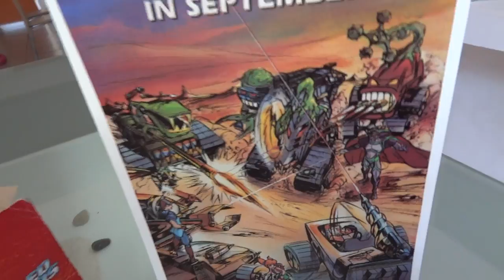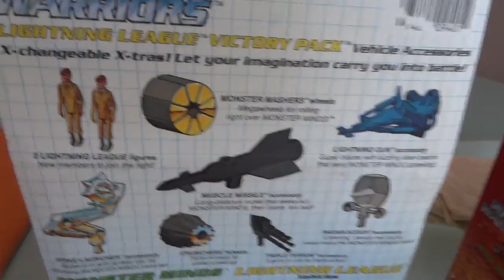Jayce and The Wheeled Warriors Intro Mattel collection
HD VIDEO CONTENT: 8 complete vehicles from the 80´s Mattel collection.  4 Monsters Minds and 4 Lightning League. All vintage.

These cars has a LOT of accesories! and the molds has great details same as chrome everywhere.  Sawboss was the main villain in the cartoon series but TERROR TANK are the coolest toy for my. This tank its great! ; )

Hope you guys enjoy this little video.
Thanks! Mr.Roboto.